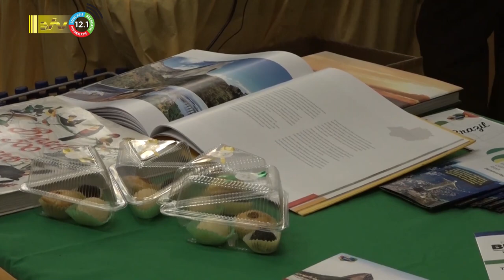28 09 2023 Feestelijke afsluiting Toerisme maand Suriname